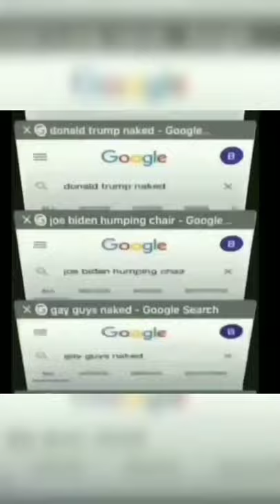How Old is Squidward Meme